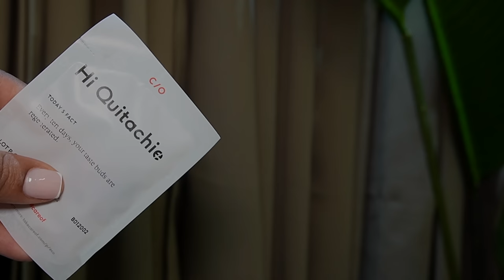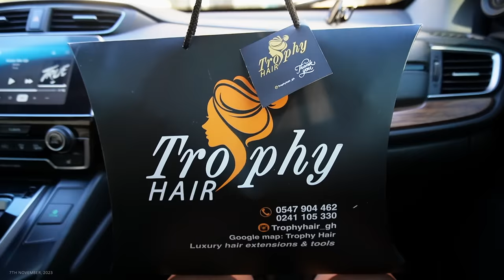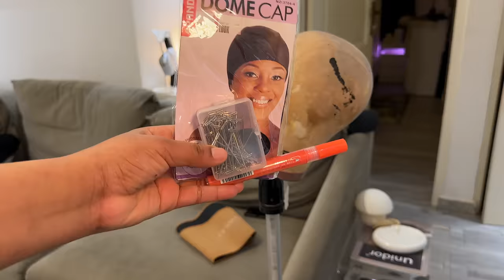Birthday Maintenance Vlog 1 💗✨🇬🇭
HI CHICHIS🤍...

0:00 - 1:27 Intro
1:28 - 3:31 intro
3:32 - 9:57 Amazon and Hair
9:58 - 23:31 skims and New balance
23:31 - 27:13 errands
23:32 - 34:24 wig making